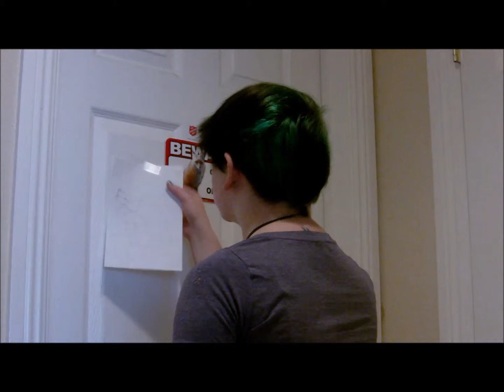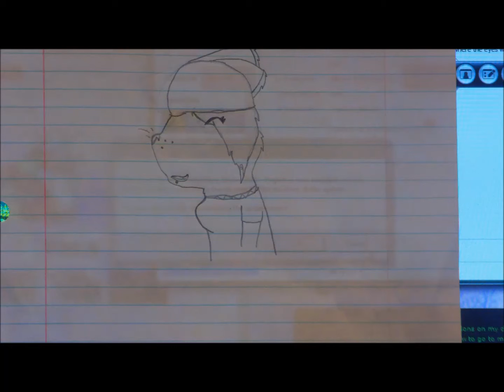Embrace The Ugly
all the art you have created is apart of you and you gotta remember at one point you were REALLY proud of it. you gotta embrace your past and look back to see how much your art has grown.
never throw away and old art..